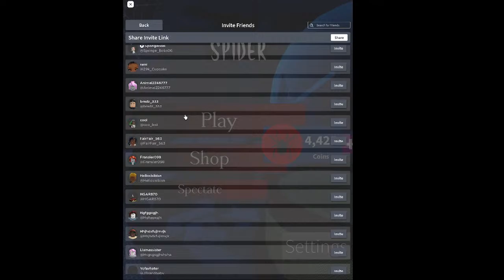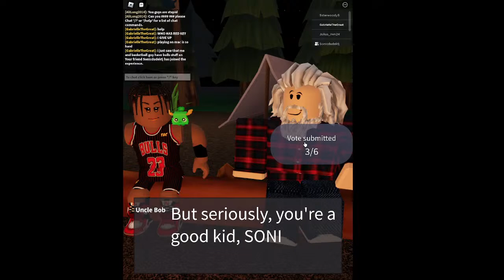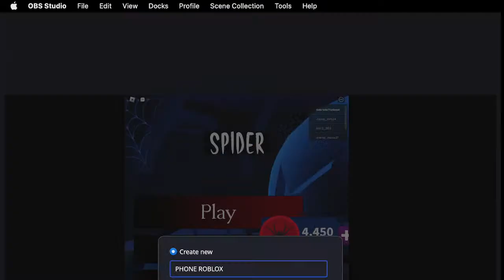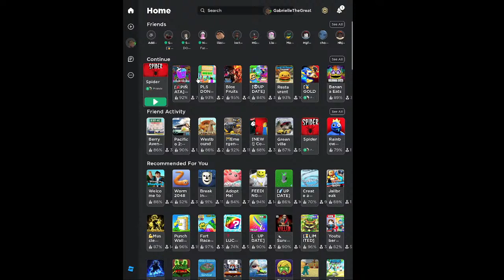Gabrielle The Great Live Stream